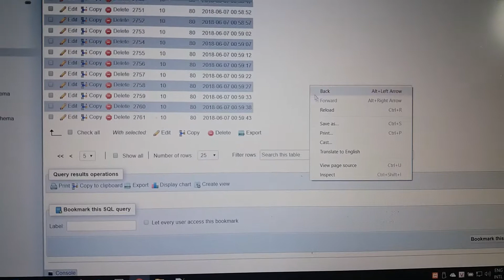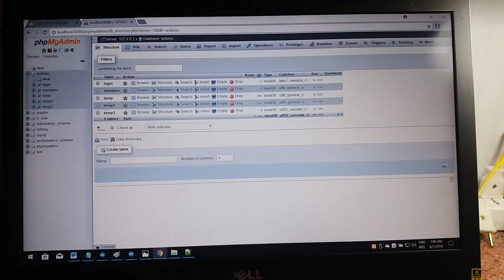ESP8266 ARDUINO PHP SQL HTML CSS SENSORS